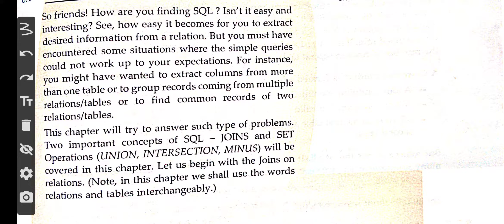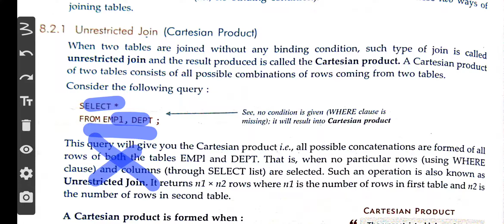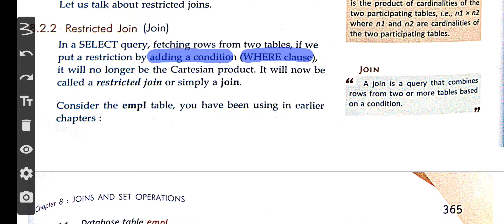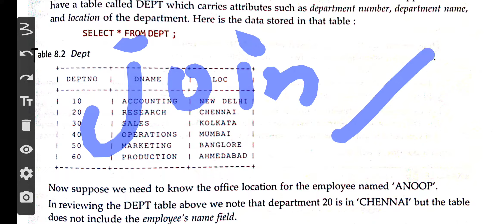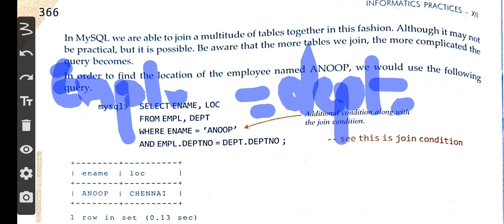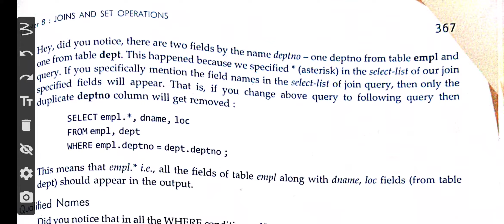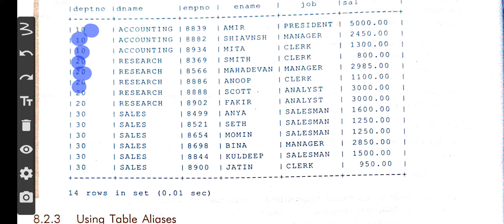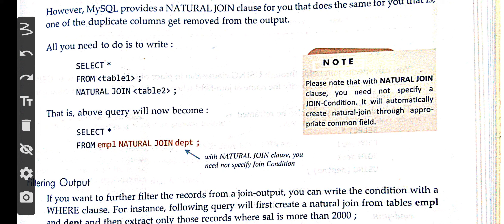Ch-8 : Joins and SET Operations | IP Class 12th